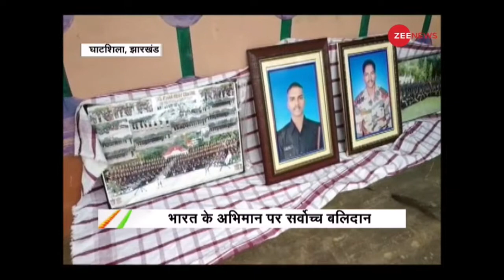भारत के अभिमान पर सर्वोच्च बलिदान. जानिए शहीदों को. Know your martyrs | Zee News Deshhit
भारत के अभिमान पर सर्वोच्च बलिदान. जानिए शहीदों को. Know your martyrs and see their brave faces only on Zee News Deshhit